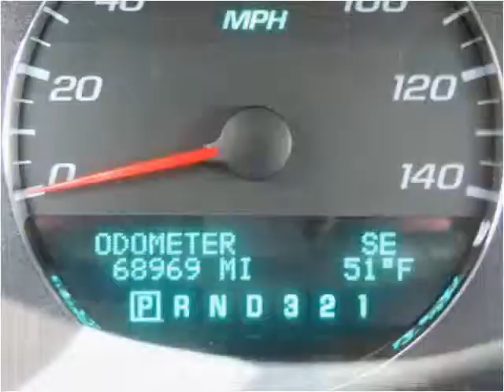2008 Chevrolet Impala available from Lowery Brothers Motors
This 2008 Chevrolet Impala is available from Lowery Brothers Motors.